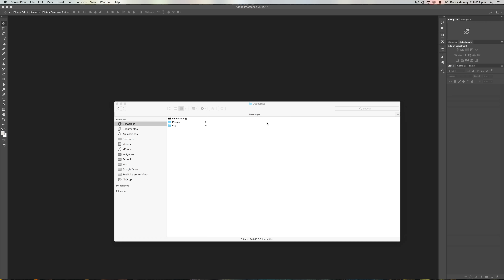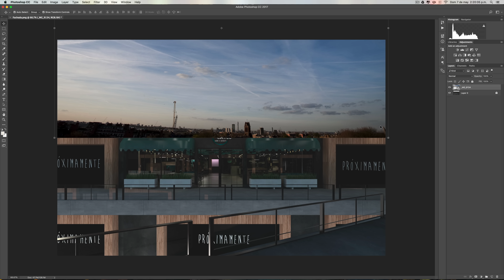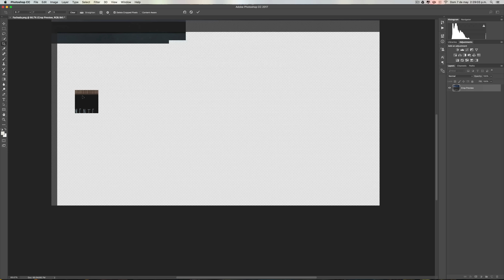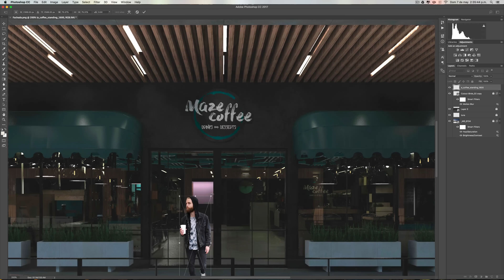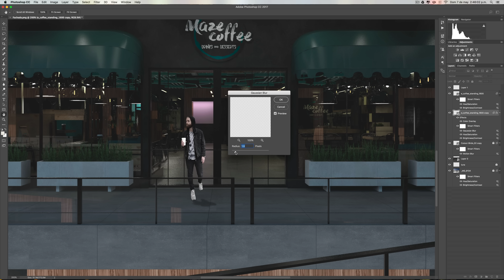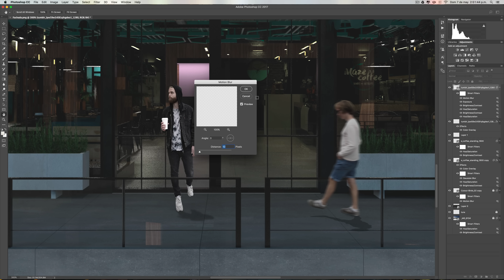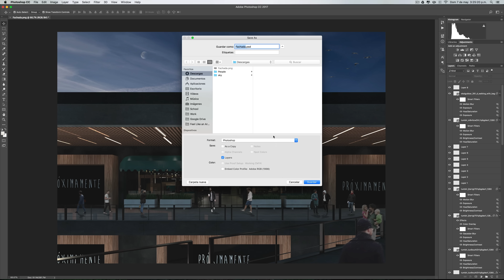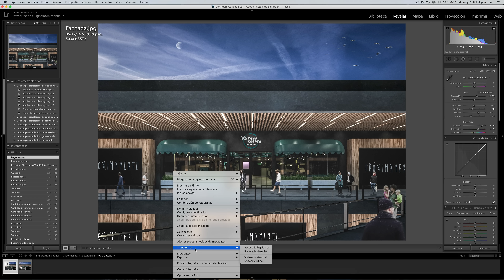Post producción en Photoshop de render- Explicado paso a paso para principiantes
Explicación de lo que se va a hacer
0:07

Primeros pasos para abrir la imagen photoshop
0:49

Primeras correcciones de color y imagen del render:
1:22

Colocación del cielo (backgroud):
4:48

Colocación de las personas en PNG:
15:46

Ultimas correcciones en el render con Photoshop:
31:35

Guardar en .jpg en Photoshop:
34:31

Importar a Lightroom:
35:10

Edición en Lightroom:
35:54

Guardar en Lightroom:
40:00